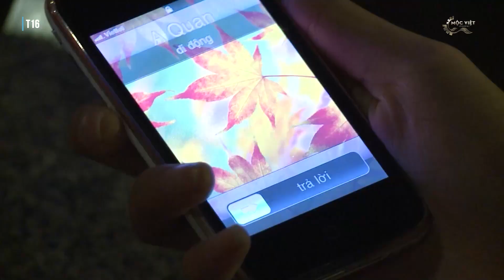Cô gái gặp trai lạ ở vũ trường I Phim Ngắn Mới Nhất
Cô gái gặp trai lạ ở vũ trường